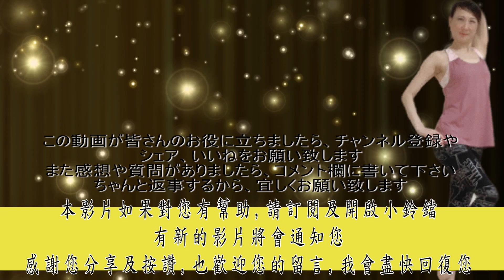48＃湯船に浸かってストレッチすると筋肉や関節が温まる体の新陳代謝はアップ/邊泡澡邊在熱熱的水中拉伸放鬆筋骨促進新陳代謝/ペティダンススタジオ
💡お風呂でストレッチ
💡泡澡中的拉伸

今日は「入浴三部作」その2の「お風呂でストレッチ」です。
手足が冷えやすい方に特におすすめです。
湯船に浸かって筋肉や関節が温まるとストレッチがより効果的になります。
細長くしなやかな、バレリーナみたいな筋肉作ります。
細かいところに気をつければ細長くしなやかな、バレリーナみたいな筋肉なりますよ。

每週五更新~
今天是泡澡三部曲之二的「泡澡中的拉伸」。
特別推薦給手腳容易冰冷的朋友。
邊泡澡邊在熱熱的水中放鬆筋骨,可以讓拉伸更有效果。
這是練就核心群的頻道,教您如何練就芭蕾舞者般瘦長美麗的肌肉
注意細節部分,即能練就芭蕾舞者般瘦長美麗的肌肉。

目次(時間表)：
00:00　先頭(片頭)
00:31　內容説明（影片解說）
00:54    本番動作開始（開始動作）
11:03　結論

　 ペティダンススタジオ
💃ダンス、ヨガ 🎉パティー会場
🍴料理 🥂イベント
✍️会議会場 などにご利用いただけます
●住所：金沢市示野中町1丁目128番地2F（イオン示野近く）
●レンタル料金：
一階•1時間
/キッチン使う場合1200円
*皿、鍋、あるもの全て使えます*
/キッチン使わない場合800円
二階•
1時間/1200円
●広さ
一階/12坪キッチン付き
二階/12坪鏡付
●駐車場6台　第2駐車場5台(第2駐車場は別料金)
●備品
無料Will、オープンキッチン、テレビ、PC、ヨガマット15枚、音響機器CD.MD、バースタンド2台、無線プロジェクター、ホワイトボード、折りたたみテーブル三台、座布団15枚
【別途プラス料金】
台湾料理ランチ、ドリンクセットなどの ご相談下さい。ステージレンタル～